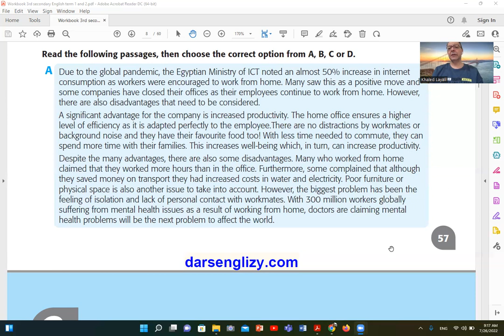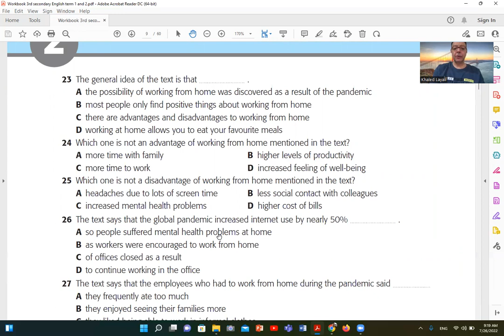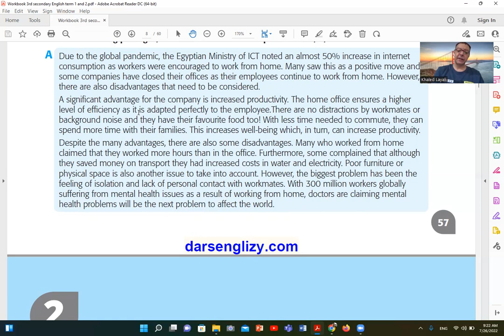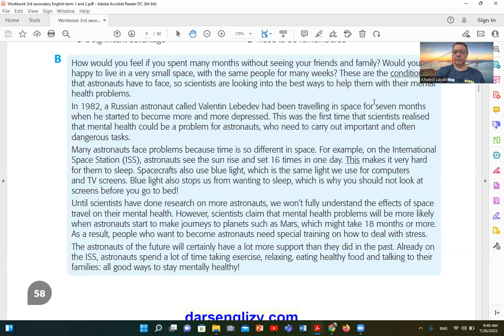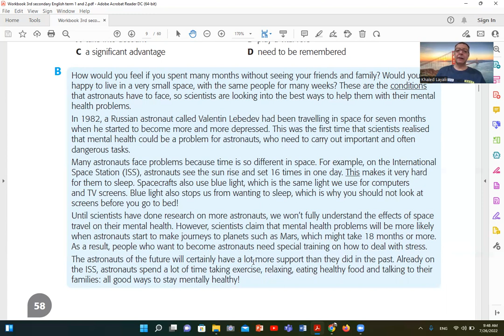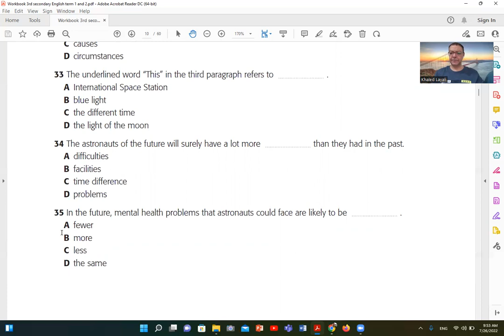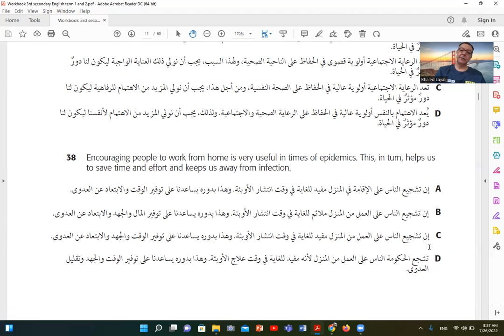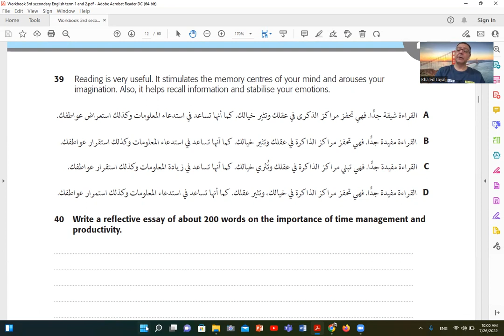Lecture 15 Test 2 part 2 3rd secondary English 2022 محاضرة 15 حل اختبار 2 جزء 2 انجليزى ثالثة ثانوى